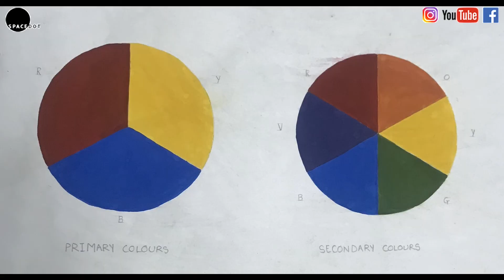ड्राइंग सीखिये - Lesson #3 basic colour theory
Today i am sharing a video for the one who wants to learn drawing from Basic to the artists level.

Materials:
1. Square line book
2. Pencil

special thanks to savan mehta for the voice.

IF ANY QUERIES, WRITE IT DOWN IN THE COMMENT SECTION.